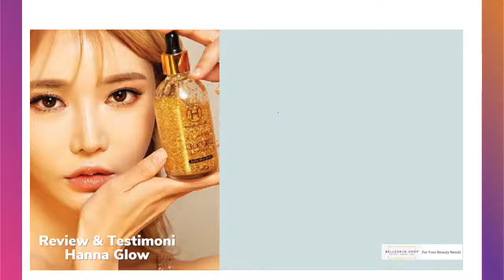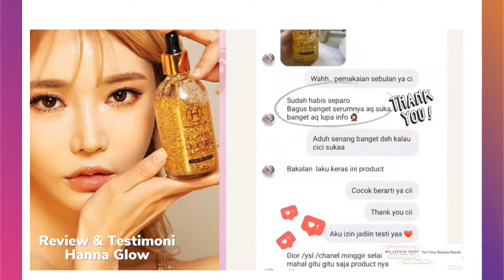Testimoni Hanna Glow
Jual Hanna Glow 24k Review dan Testimoni WA. 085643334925

Salam cantik... Hanna Glow Chewable Tablets di Lampung Barat